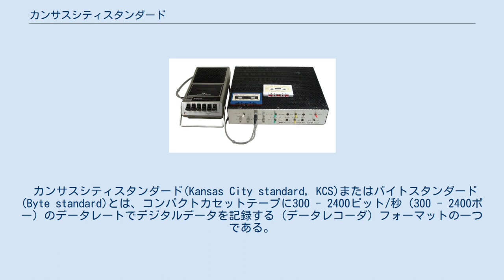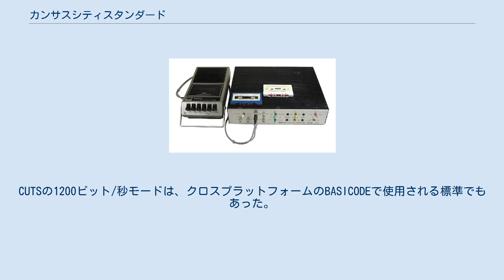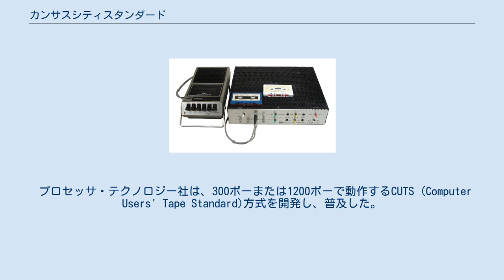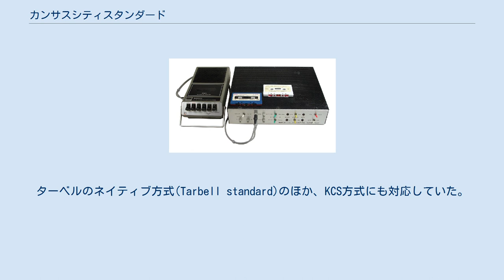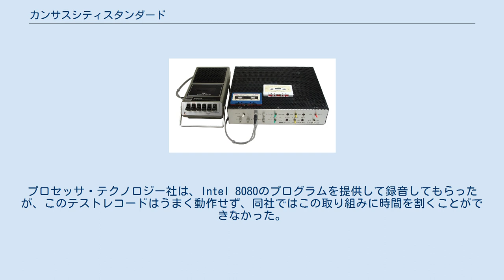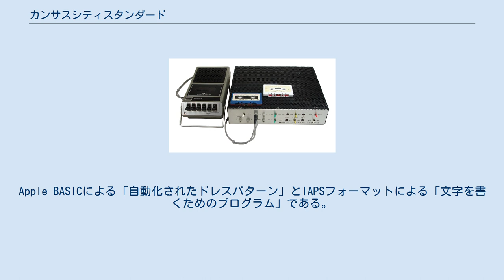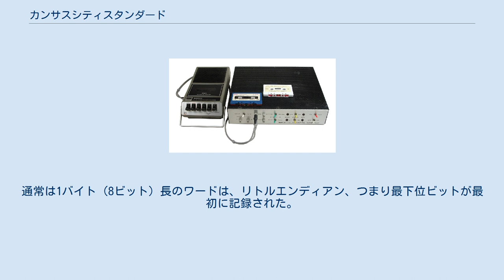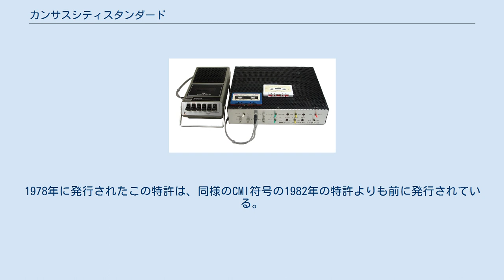カンサスシティスタンダード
カンサスシティスタンダードを実装したSWTPC AC-30カセットインターフェース。
1976年5月に80ドルで販売された。
 カンサスシティスタンダード(Kansas City standard, KCS)またはバイトスタンダード(Byte standard)とは、コンパクトカセットテープに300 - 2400ビット/秒（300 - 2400ボー）のデータレートでデジタルデータを記録する（データレコーダ）フォーマットの一つである。
1976年に初めて定義された。
これは、1975年11月にミズーリ州カンザスシティで開催された『バイト』誌主催のシンポジウムで、安価な民生用カセットにマイクロコンピュータで作成したデジタルデータを保存するための標準規格を開発したことに端を発している。
 基本規格のバリエーションの一つにCUTSがあり、これは300ビット/秒では同様だったが、オプションで1200ビット/秒のモードもあった。
CUTSは、エイコーンやMSXなどで使用されていたデフォルトのエンコーディングだった。
MSXにはさらに高い2400ビット/秒モードが追加されたが、それ以外は同様だった。
CUTSの1200ビット/秒モードは、クロスプラットフォームのBASICODEで使用される標準でもあった。
 KCSはマイクロコンピュータ革命の初期から存在していたが、別のエンコーディングの発生を防ぐことはできなかった。
当時のほとんどのホームコンピュータは、KCSと互換性のない独自のフォーマットを使用していた。
 初期のマイクロコンピュータは、一般的にプログラムの保存に紙テープを使用していたが、紙テープは高価だった。
 コンピュータコンサルタントのジェリー・オグディンは、紙テープの代わりにコンパクトカセットを使用し、音声で記録することを思いついた。
彼はこのアイデアを『ポピュラーエレクトロニクス』誌の編集者であるレス・ソロモンに伝えた。
彼も同様に紙テープに不満を持っていた。
1975年9月、2人はHITS(Hobbyists' Interchange Tape System)についての記事を共著した。
この方式は、1と0を表す2つのトーンを使用している。
その後すぐに、多くのメーカーが同様のアプローチを使い始めたが、それぞれのシステムには互換性がなかった。
 『バイト』誌を創刊したばかりのウェイン・グリーンは、全てのメーカーが一堂に会して、データレコーダの統一規格を作成することを望んでいた。
彼は1975年11月7日から8日までの2日間、ミズーリ州カンザスシティで会議を開いた。
この会議では、ドン・ランカスターが『TVタイプライター・クックブック』で提案した方式を採用することで合意した。
会議の後、プロセッサ・テクノロジー社のリー・フェルゼンスタインとパーコム社のハロルド・マウフがこの規格を執筆し、『バイト』誌に掲載された。
 KCSカセットインターフェイスは、シリアルポートに接続するモデムに似ている。
シリアルポートからの"1"と"0"は、周波数偏移変調(FSK)によってオーディオトーンに変換される。
"0"のビットは1200 Hzの正弦波の4周期、"1"のビットは2400 Hzの8周期で表される。
これにより、データレートは300ボーとなる。
各フレームは、1つの"0"のスタートビットから始まり、8つのデータビット（最下位ビットが最初）、2つの"1"のストップビットが続くので、各フレームは11ビットとなり、毎秒27 3⁄11バイトのデータレートとなる。
 『バイト』1976年2月号にはシンポジウムのレポートが掲載され、3月号にはドン・ランカスターとハロルド・マウフによるハードウェアの例が掲載された。
 300ボーというレートは、信頼性が高いが、遅く、典型的な8キロバイトのBASICプログラムをロードするのに5分もかかった。
ほとんどのオーディオカセット回路は、より高速な速度に対応していた。
 レス・ソロモンによれば、KCSの努力は実を結ばなかったという。
「残念ながら、それは長くは続かなかった。その月が終わる前に、誰もが自分のテープ規格に戻ってしまい、録音方法の混乱が悪化してしまった。」 カンサスシティ・シンポジウムの参加者は以下の通りである。
 プロセッサ・テクノロジー社は、300ボーまたは1200ボーで動作するCUTS (Computer Users' Tape St...